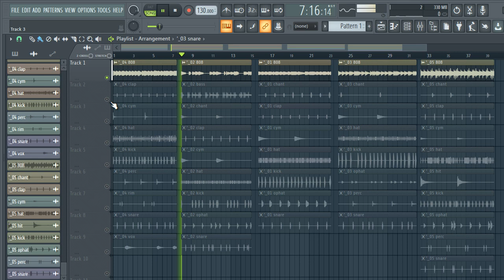FREE DOWNLOAD GUNNA TRAP DRUM LOOPS 2023 - TRAP LOOP KIT + drum loops | VOL:72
FREE GUNNA TRAP DRUM LOOPS 2023 - TRAP LOOP KIT + drum loops | VOL:72

trap sample
trap pack
sample pack
150 bpm trap drum loops
best trap drum loops
modern trap drum loops
140 bpm trap drum loops
famous drum loops
what is a drum trap
how does a drum trap work
trap drum loops dark